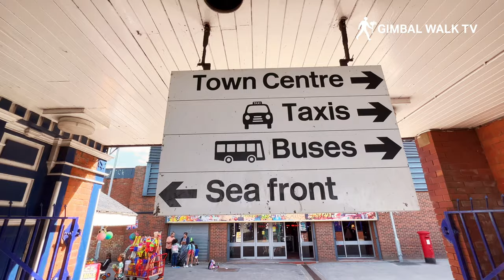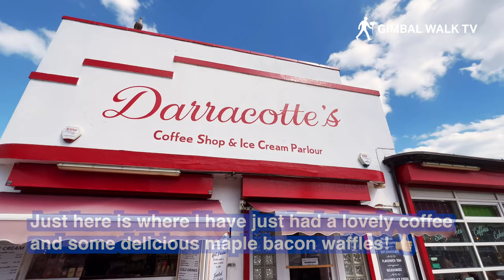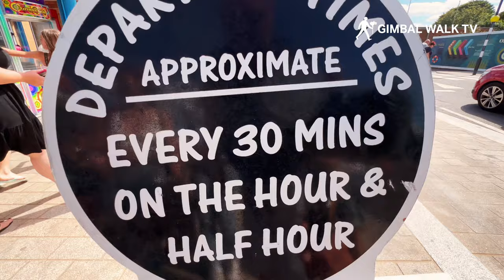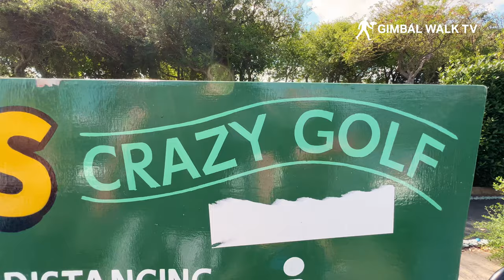CLEETHORPES - Voted one of the WORST seasides in the UK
CLEETHORPES was voted the eighth WORST seaside town in the UK. It is a seaside holiday town near Grimsby on the East Coast of England, with a long beach, pier, amusements and lots more.

We visit Cleethorpes for a walk along the beach and seafront to see what you think of this day trip destination and if Which magazine was right to vote it the eighth worst seaside in the UK!

Have a watch of this walk and let me know what you think. Is this really one of the worst seasides in the UK? Or do you think it has more to offer, nice people, great beach, nice fish and chips, a pier, a lollypop road train, good pubs, good cafes and restaurants, great hotels, guesthouses and B&Bs and more?

You'll find Cleethorpes on the Humber estuary in North East Lincolnshire. It's a fairly small seaside town compared to some of the other seaside walks I've filmed but I think there's still plenty to see and do for a day at the beach.

Build sandcastles, paddle in the sea, take a walk on the pier to Papa's fish and chips restaurant, nip into the seafront cafe for some ice cream or a cup of tea, pop into the amusement arcades and maybe have a game of bingo, or have a browse around Cleethorpes Market.

Cleethorpes train station here is great in that it will take you on your train journey to arrive right at the beach and seafront!

Is this the worst seaside in England? I'll let you decide!